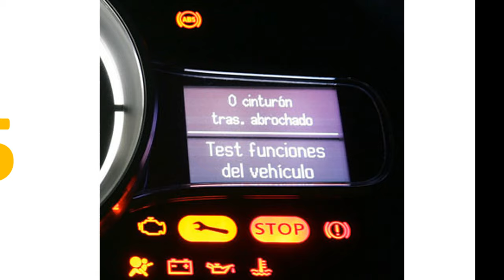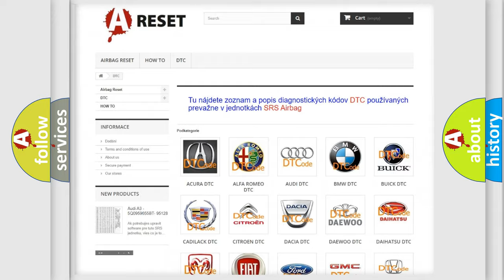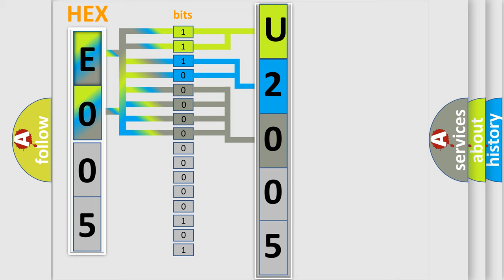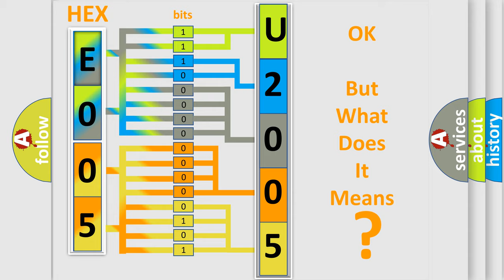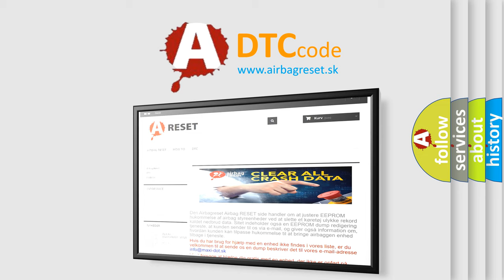DTC Jeep U2005-64 Short Explanation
Contents:
0:21 Basic DTC analysis according to OBD2 protocol standard.
1:48 Insight into programming
2:58 A diagnostically understandable description of the Diagnostic Trouble Code
3:05 Basic error definition

Make:
Jeep
Code:
U2005 64
Definition:
EMS Invalid Engine Speed
Description:
EPS CM sets this code if EPS CM doesn’t receives a vehicle speed signal from EMS normally.At that time it controls EPS system by using predefined vehicle speed value.
Cause:
 Faulty ECM
Failure Type: